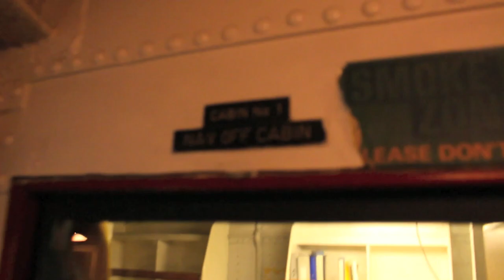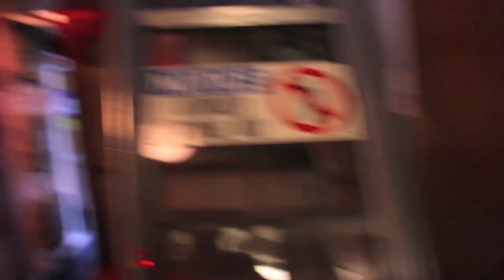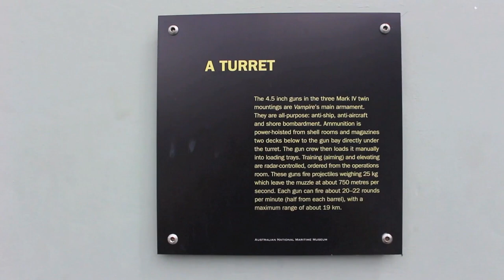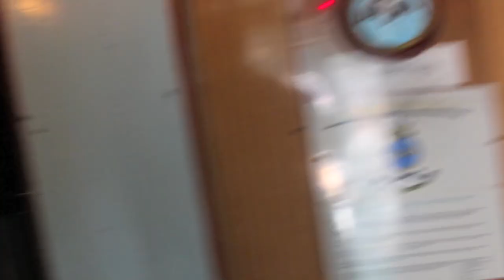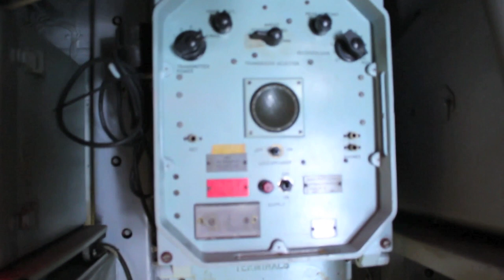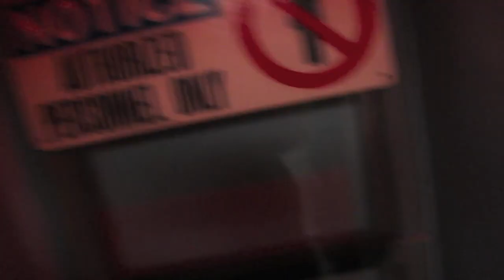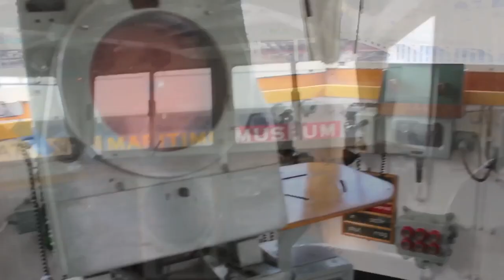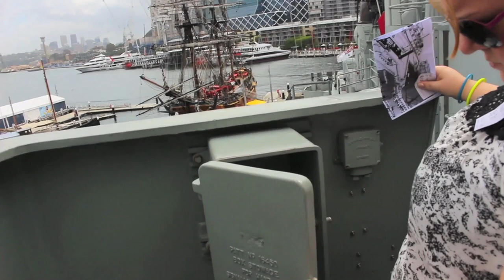Walk through on HMAS Vampire Part2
This is part two of a walk through Carolyn and I did of the HMAS Vampire which is based at the Australian national maritime museum in Sydney Australia.
Check out the following link for more information on the ship and its history